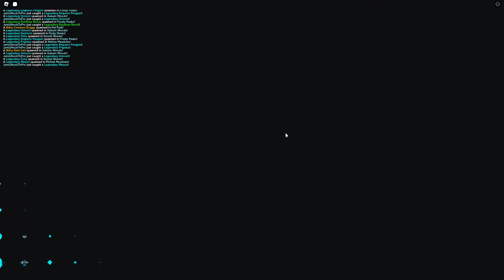I Completed The MOST DIFFICULT QUESTS to Unlock This SECRET in Pet Catchers! | Noob to Pro #2